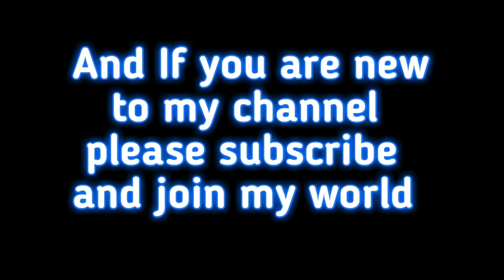Top 1 Global Rank [Part5] Best Free Fire Player/Villain Gaming/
Odisha player
Global player
King of Shotgun
best ff player

Song...